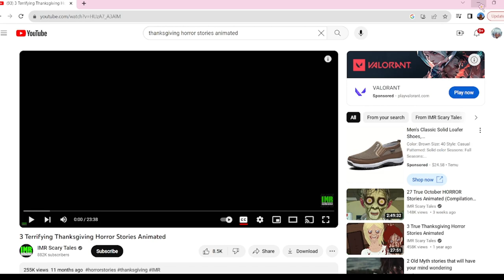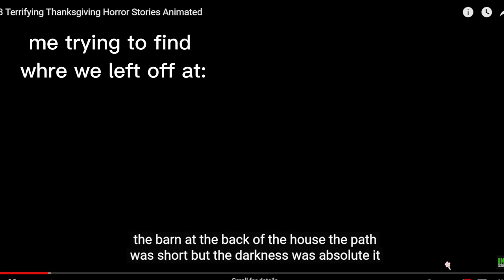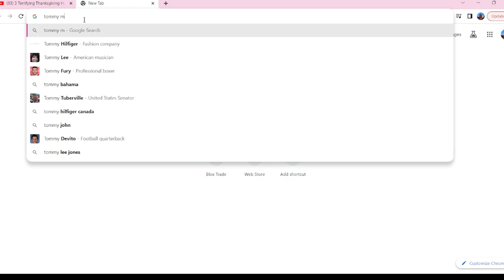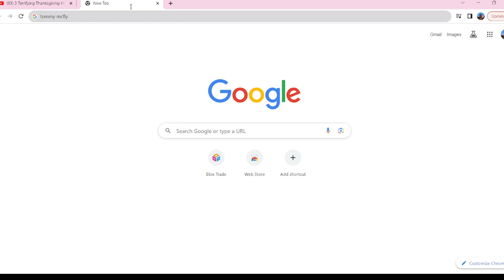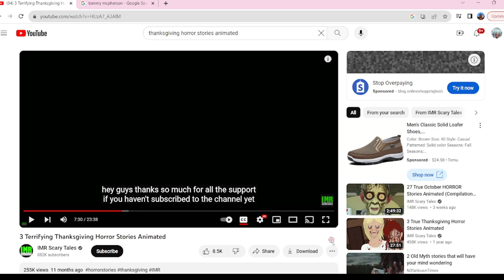Most terrifying thanksgiving horror animated true story (VERY SCARY WATCH AT OWN RISK)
Hey panda cubs hope you liked that video if you did like and sub!